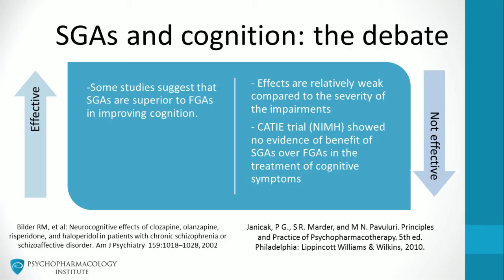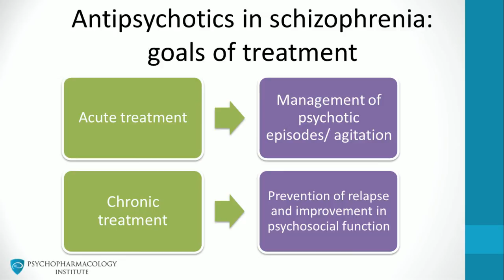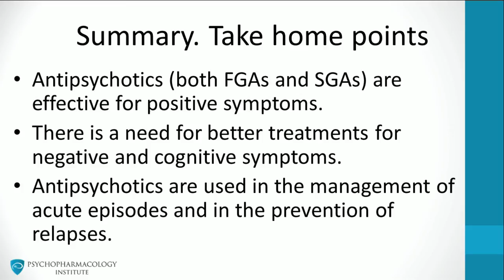Antipsychotics and cognitive symptoms in schizophrenia [3]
for more videos on psychopharmacology (healthcare professionals).